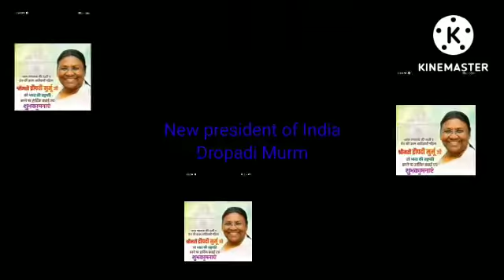ऋतिक 25 july 2022 भारत की 15 प्रेसिडेंट monday को sapath लेगी उस दिन news देखना half yearly मैं _??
भारत की १५राष्ट्रपति सपथ लेगी आप all students parents गार्जियन सभी लोग को TV पर sapath ग्रहण समारोह देखना चाहिए और हर क्लास में एक क्वेश्चन सेट करुंगा इनकी जीवनी पर एक साल तक all competetive exam मैं इसी स रिलेटेड एक क्वेश्चन आएगा 👍 ऋतिक थैंक्स गिविंग हमना अपना first you tube लिंक लोड किए था इसी 23 जुलाई 2020 को 👍